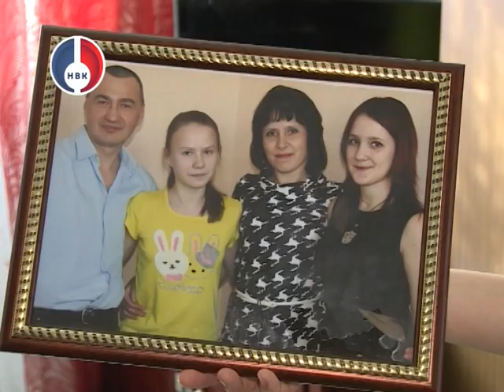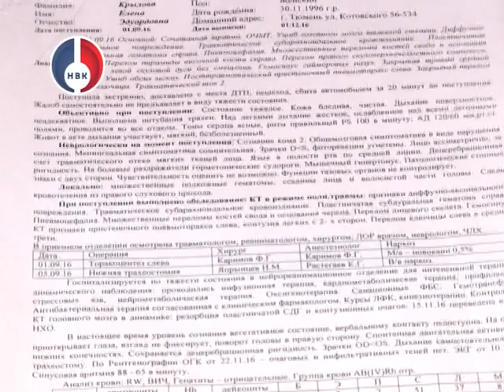Не будем равнодушными! Лене Крыловой требуется помощь